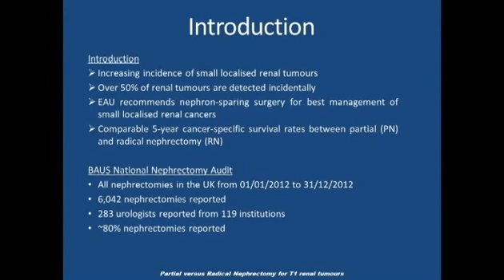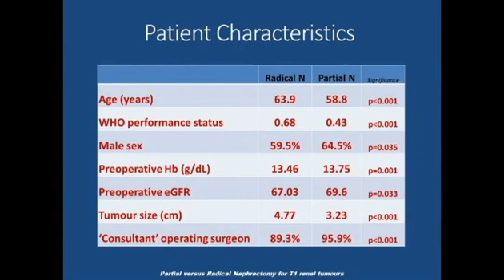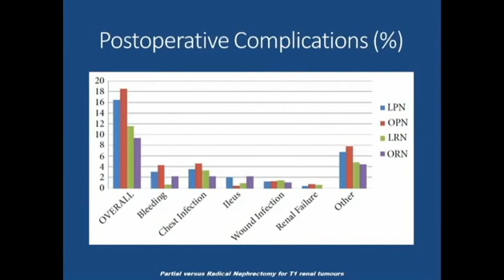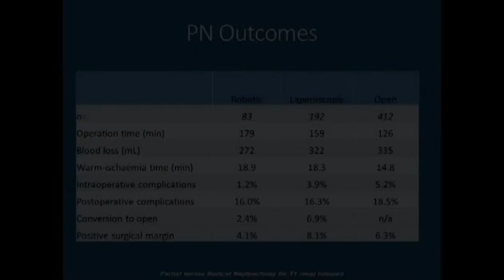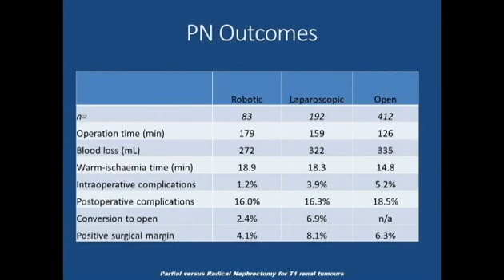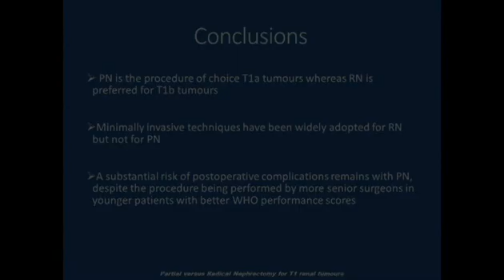Partial vs radical nephrectomy for T1 renal tumours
Marios Hadjipavlou, Fahd Khan, Sarah Fowler, Adrian Joyce, Francis X. Keeley, Seshadri Sriprasad and on behalf of BAUS Sections of Endourology and Oncology

Partial vs radical nephrectomy for T1 renal tumours: an analysis from the British Association of Urological Surgeons Nephrectomy Audit